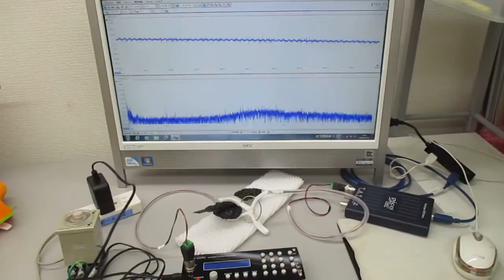メガヘルツの超音波システム